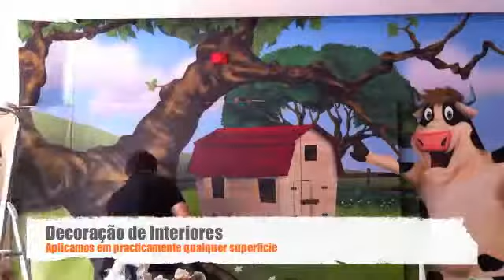Impressão de Mural em Vinil Laminado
Projecto de decoração de restaurante com vinil impresso laminado matte. O Video mostra o processo completo, desde a impressão até a aplicação na parede.